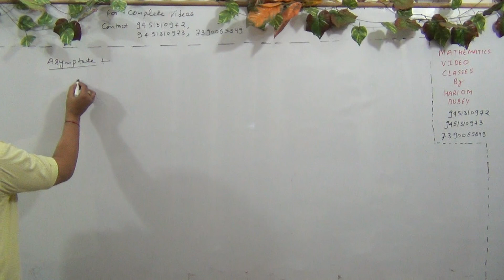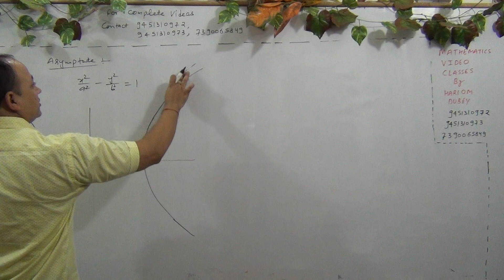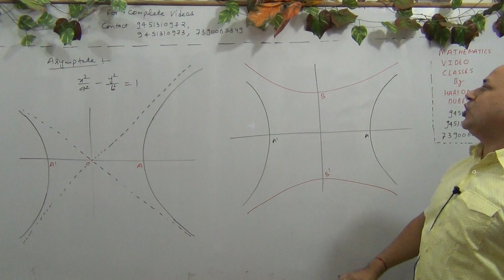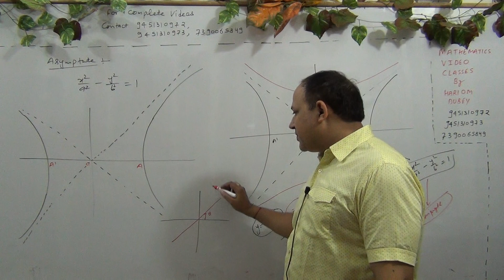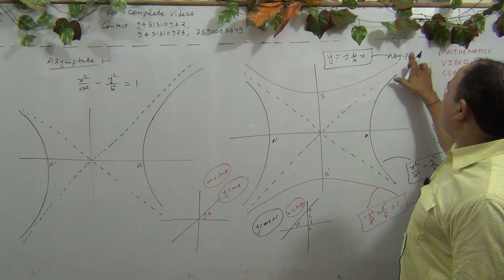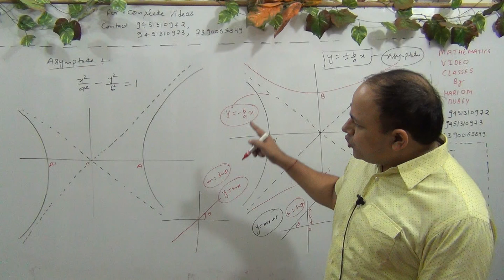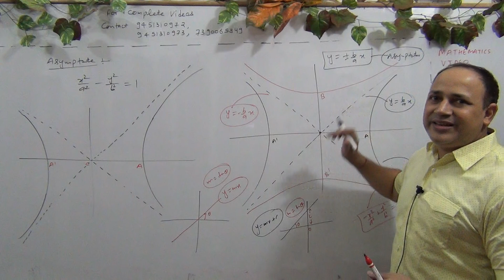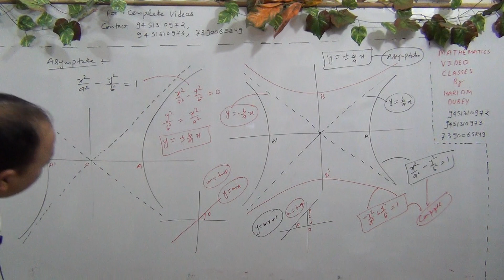Conic section & Tangent normal IIT Mains and Advanced (L-66)